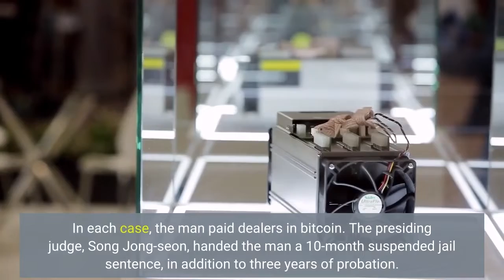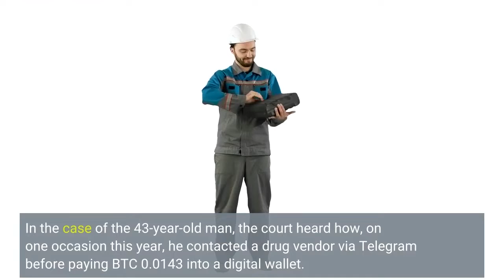South Korean Man Who Bought Drugs with Bitcoin Given Jail Sentence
A South Korean man was handed a host of punishments after a court found him guilty of buying narcotics online – using bitcoin (BTC). News1 reported that the man, aged 43 but unnamed for legal reasons, was convicted by a branch of the Chuncheon District Court Criminal on charges of violating drug management laws. The court heard that the man had bought methamphetamine (also known as crystal meth) on a total of eight occasions from August 13, 2020, to April this year. In each case, the man paid dealers in bitcoin. The presiding judge, Song Jong-seon, handed the man a 10-month suspended jail sentence, in addition to three years of probation. The man was also ordered to attend a 40-hour drug treatment course and pay a fine of almost $2,190. South Korea has some of the strictest narcotics laws in the world. But – until recently – the police had found themselves outwitted by tech-savvy drug traders. Then, using the Telegram messaging app, they have set up payments – all conducted in BTC and altcoins. These are then followed up with “dead-drop” deliveries, whereby dealers visit public places and leave bags of narcotics in hidden nooks and crannies. Police officers have since spent funds on crypto monitoring tools that they believe have helped them secure multiple convictions. In the case of the 43-year-old man, the court heard how, on one occasion this year, he contacted a drug vendor via Telegram before paying BTC 0.0143 into a digital wallet. The next day, he followed instructions that led him to discover a bag of methamphetamine “hidden above the entrance to a building in Seoul.”Earlier this year, police arrested more than 200 people on suspicion of trading drugs including ketamine, cannabis, and MDMA (ecstasy) using the Telegram app and bitcoin wallets.